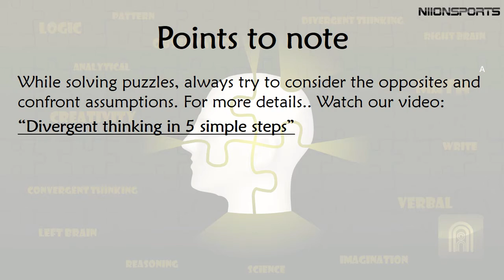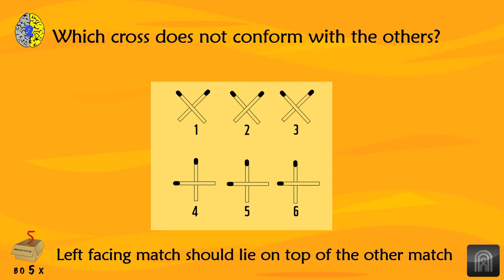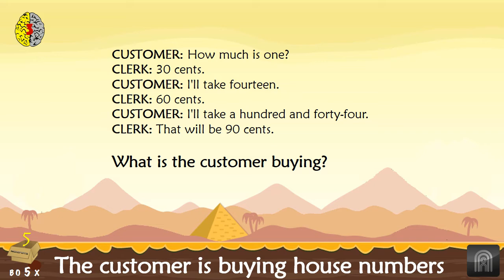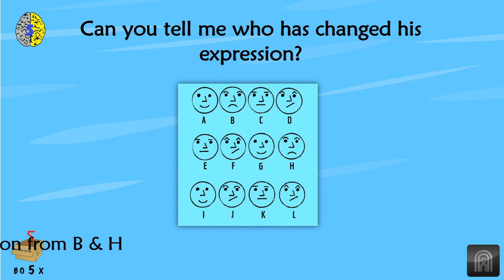15 secs challenge! 5-in-a-box riddles that tests your mental age | New puzzles | Part 9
Can you solve this in 15 seconds? | 5-in-a-box riddles that tests your mental age and activates your left and right brain | Set of all new puzzles | Part 9

5-in-a-box puzzle series is a carefully crafted series of videos with 5 puzzles from different categories which aims to activate both your left and right brain.